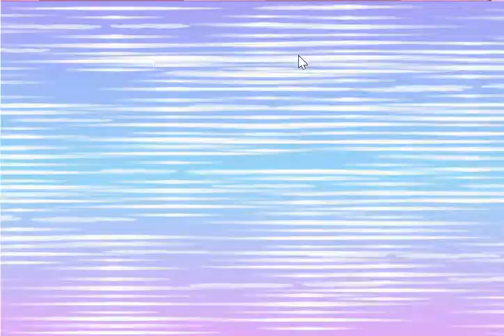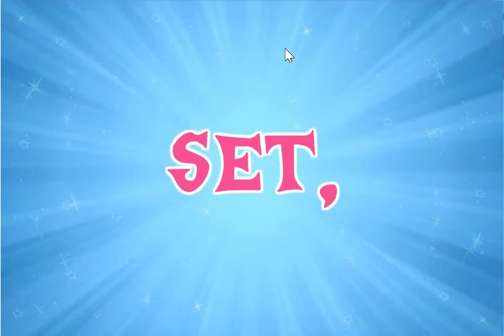My Little Pony! Racing is Magic (Improved)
Please use this link to help download Numuki browser, so that you don't have to ask me how to play these flash games in the comment section:

Before playing this game, make sure to download "Lightspark" so that you can play the same games in this video and the link will be provided below.